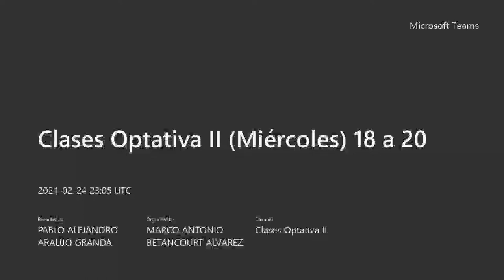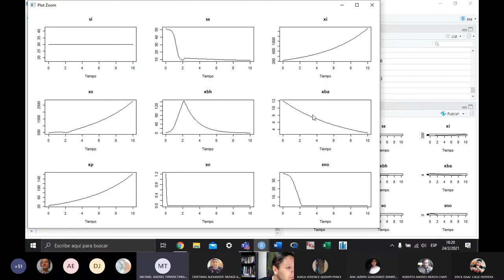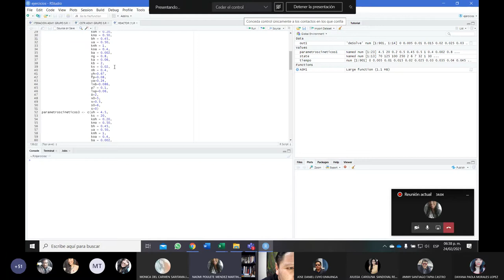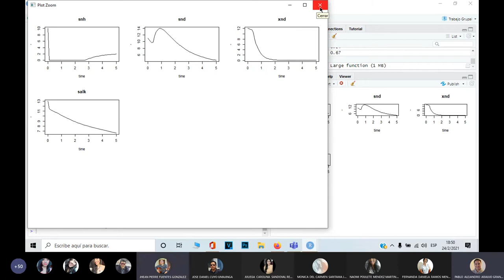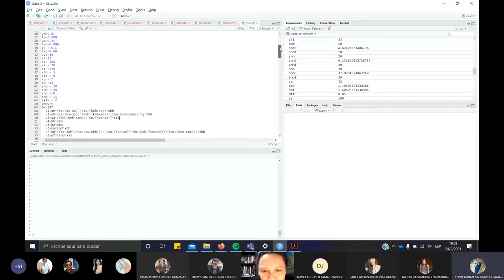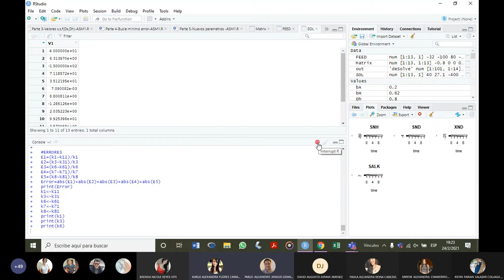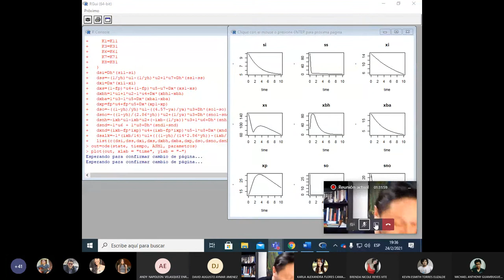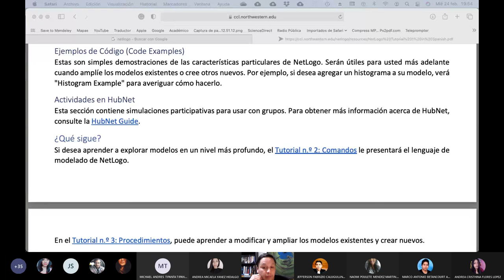24.02.2021 - Modelización de Sistemas Complejos - Modelización final CSTR del ASM1 e intro a Netlogo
En esta clase finalizamos con la modelización del reactor CSTR para lodos activados y hacemos una breve introducción a Netlogo. Los grupos de trabajo hacen la presentación de sus códigos.